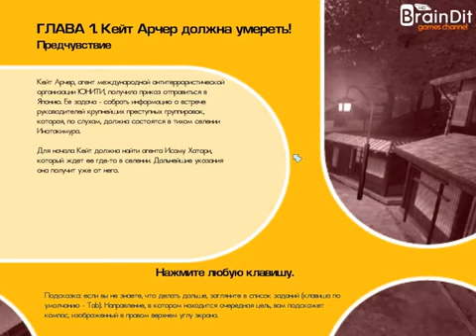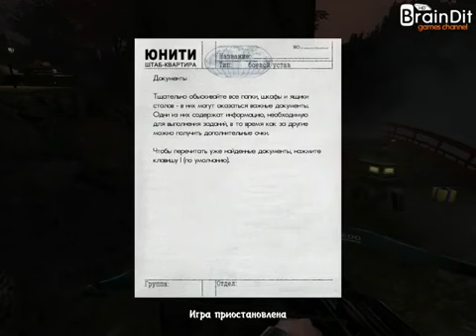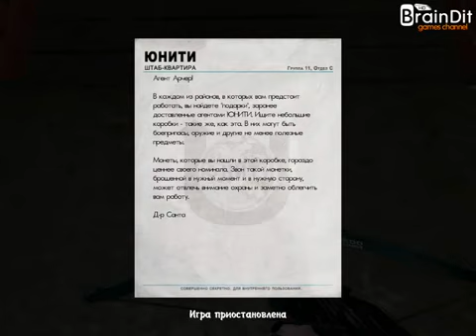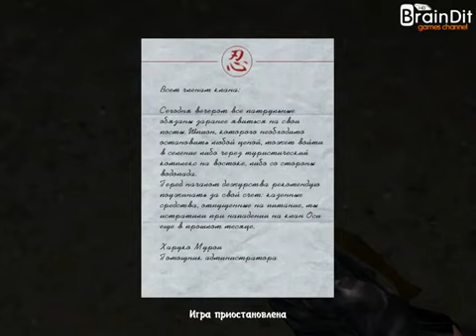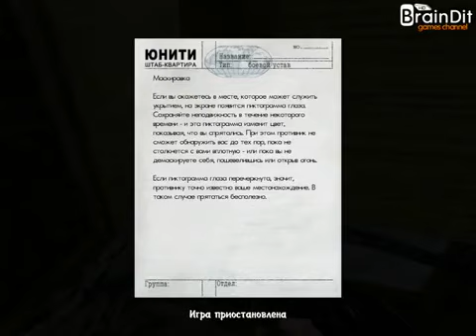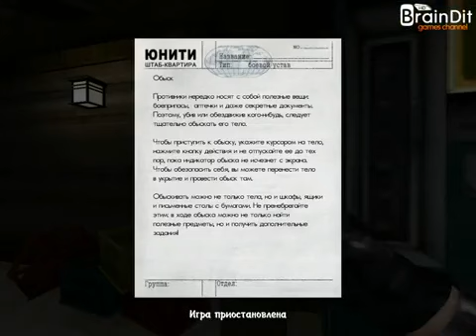Никто не живет вечно 2: С.Т.Р.А.Х. возвращается - прохождение: начало